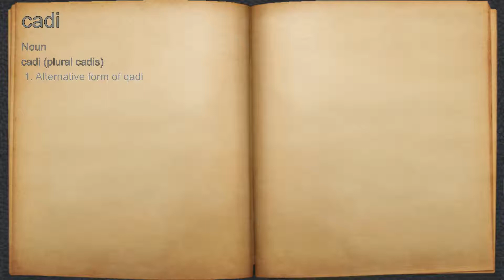What does cadi mean?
A spoken definition of cadi.

Intro Sound:
Typewriter - Tamskp